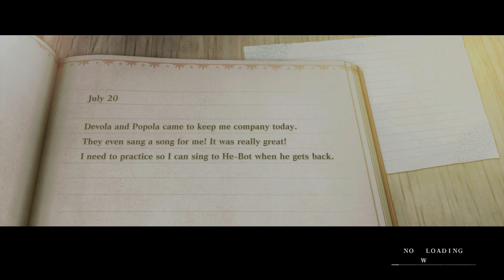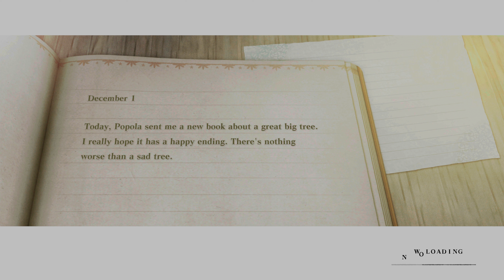NieR Replicant is just a remaster of nier on the Xbox 360 playing on the Xbox series X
This video is recorded in 4K resolution in 60fps quality on the Xbox series X. It will take a few hours before it uploads in this presentation!!!

Xbox live: He-Bot8

PSN: alffellfromsky

Nintendo switch: He-Bot8